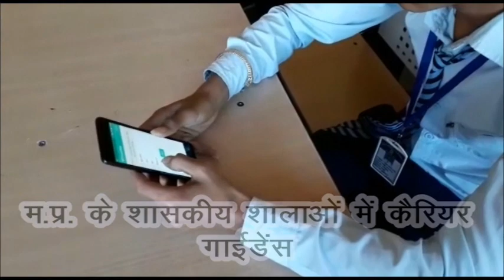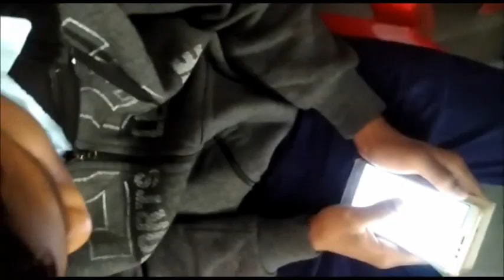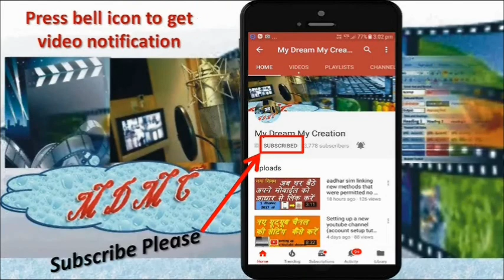mp career mitra interest test | कैरियर मित्र इंटरेस्ट टेस्ट के बाद छात्रों का अभिमत | Feedback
मध्य प्रदेश स्कूल शिक्षा विभाग का एक अभिनव पहल है, मध्य प्रदेश कैरियर मित्र मोबाइल ऐप के द्वारा अभिरुचि परिक्षण कराकर शासकीय स्कूलों के छात्र छात्राओं को कैरियर गाइडेंस प्रदान करना। यह प्रक्रिया १५ फरवरी २०१८ से प्रारम्भ। Interest test of students by mp career mitra mobile application. उन सभी साथियो का बहुत बहुत धन्यवाद जिन्होंने इस वीडियो को बनाने में मुझे सहयोग प्रदान किया।